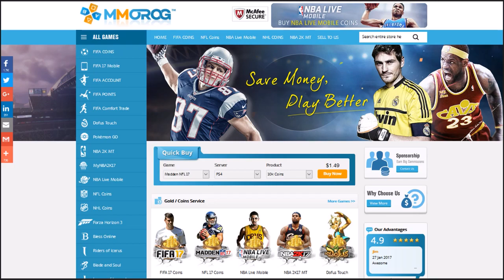FIFA 17 Manchester United Career Mode: Pertandingan Spesial van Persie - #54 (Bahasa Indonesia)